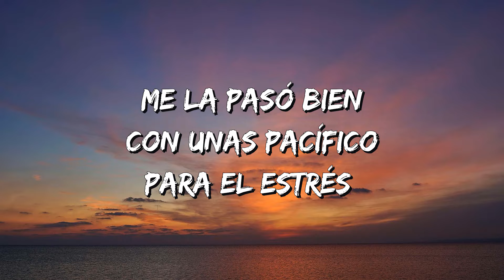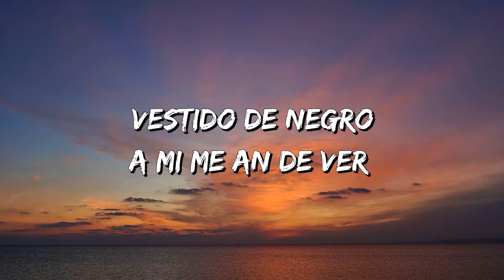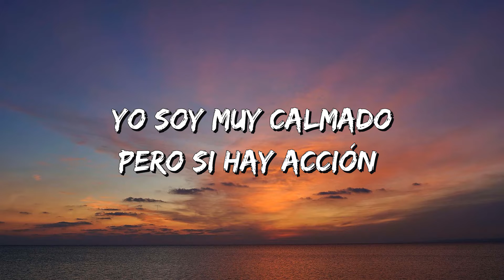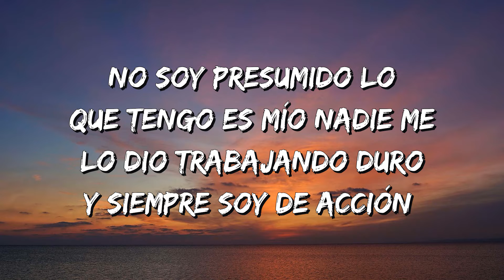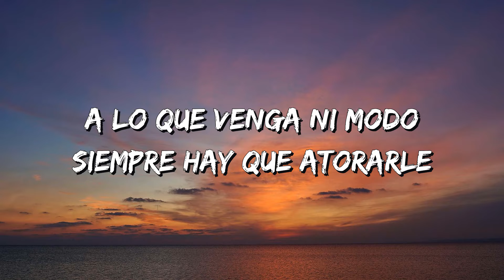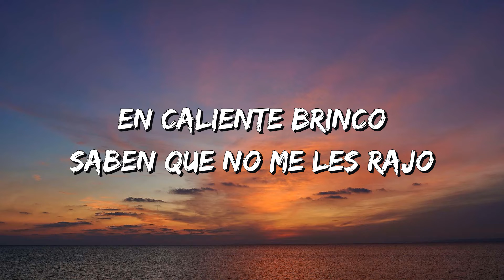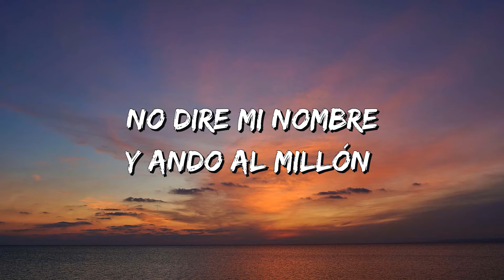Luis R Conriquez - A Mi Estilo (Letra\Lyrics)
Luis R Conriquez - A Mi Estilo Lyrics:

Me la pasó bien con unas Pacífico para el estrés
vestido de negro a mi me an de ver
ruletiando en el area 209

Para defender una 9 fajada al cinturón
es para el que la juegue a bravucón
aquí andamos siempre listos pa lo que se ofrezca

Tiempo de relax en la Palomona voy a dar un rol
yo soy muy calmado pero si hay acción
en caliente brinco saben que no me les rajo

Y un pasesito para despejarme allá por Winton
mi nombre no digo ando al millón
con mis camaradas muy seguido hago relajo

No soy presumido lo que tengo es mío nadie me lo dio trabajando duro y siempre soy de acción
a lo que venga ni modo siempre hay que atorarle

Ando tatuado aveces con gorra para la ocasión
y siempre al tirante de la situacion
en los tiempos libres nos toca aser desmadre

Tiempo de relax en la Palomona voy a dar el rol

no dire mi nombre y ando al millón